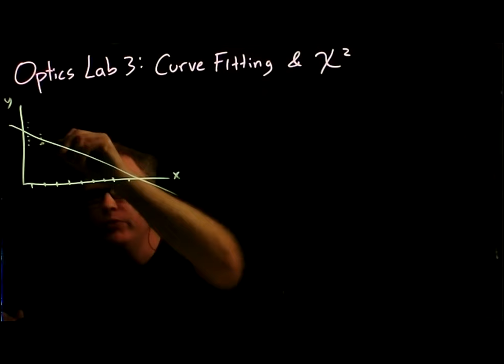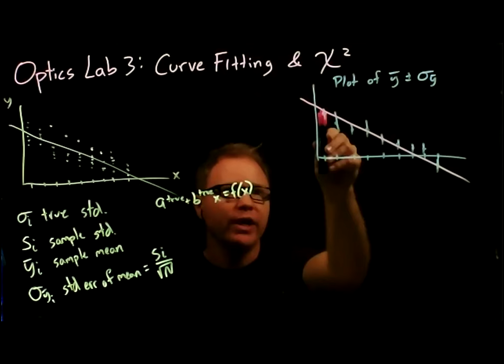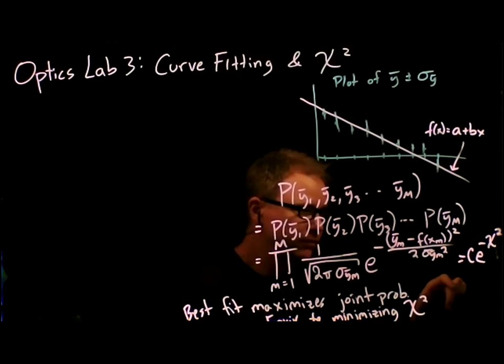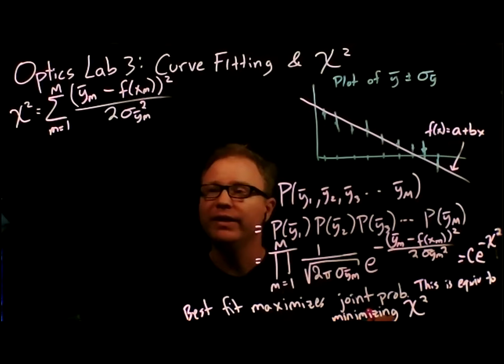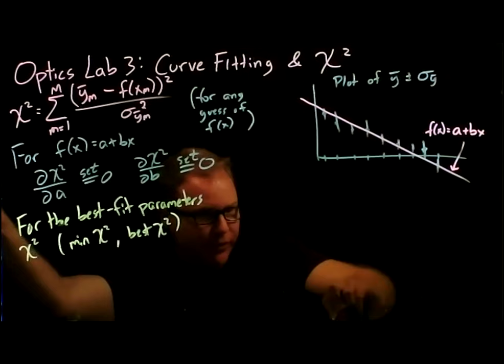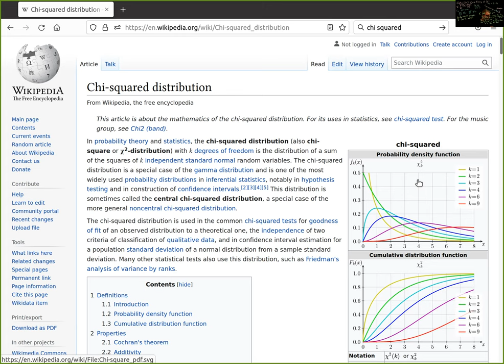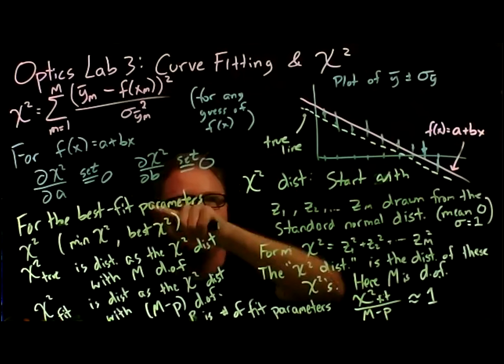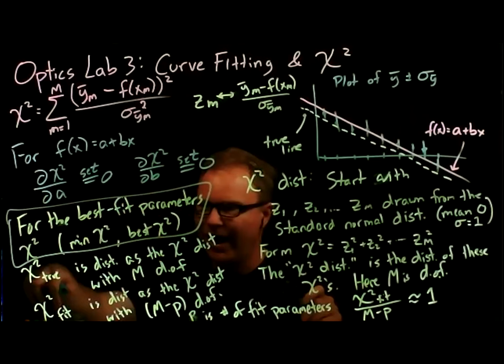Optics 3 Curve Fitting and Chi Squared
Optics Lab Lectures with Prof. Jason Gallicchio